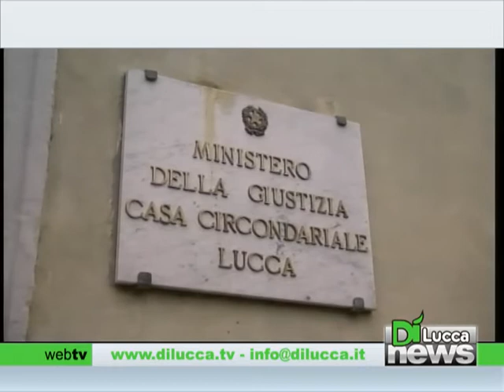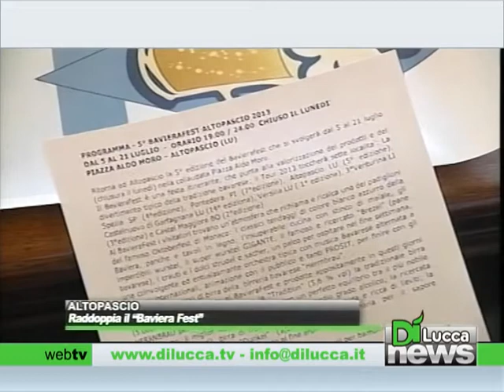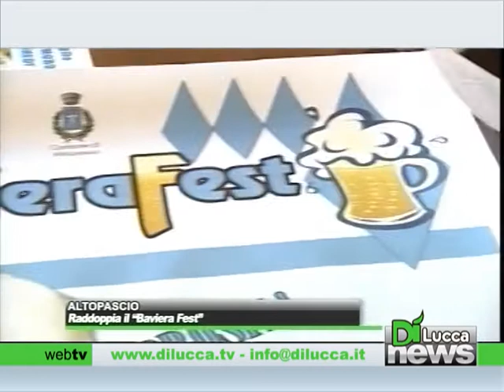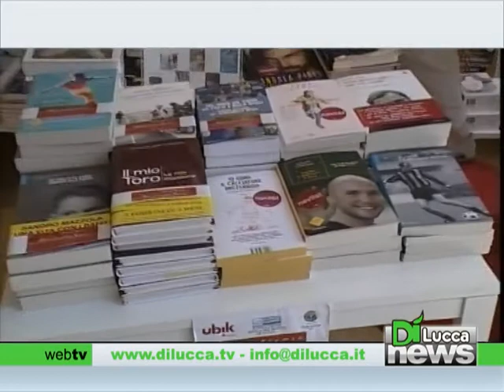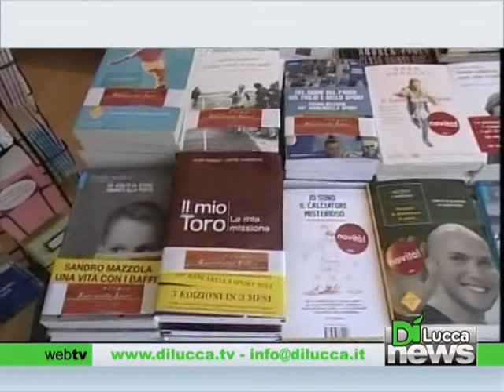Dì News - Ed. Flash - 28 giugno 2013